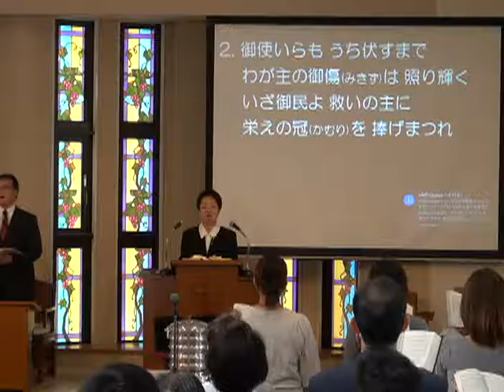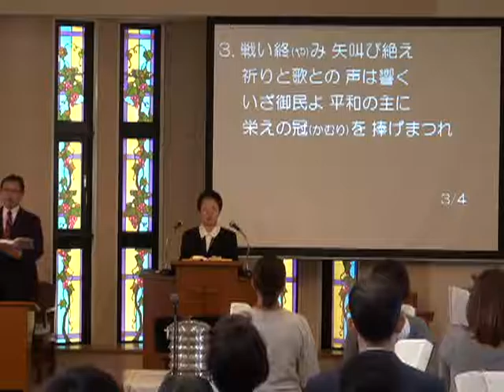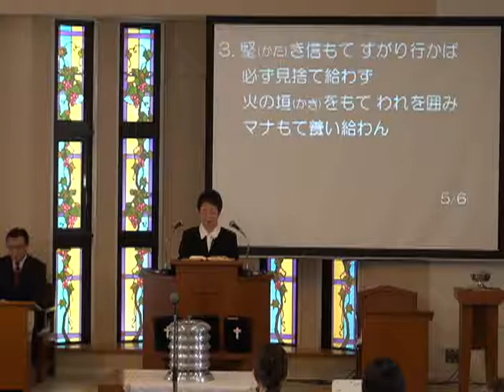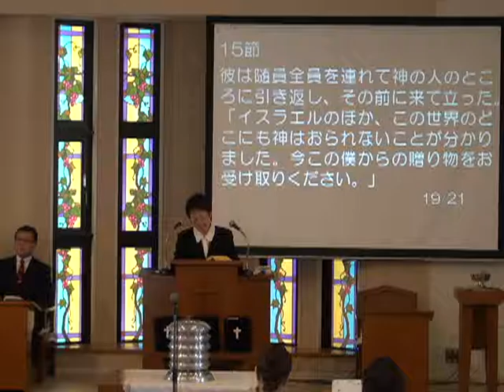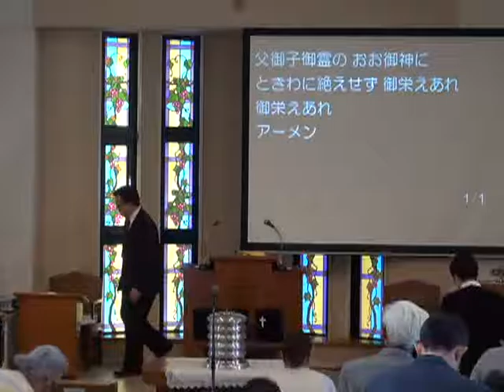2016年10月23日第二礼拝（江上牧師）列王記下5:1-17